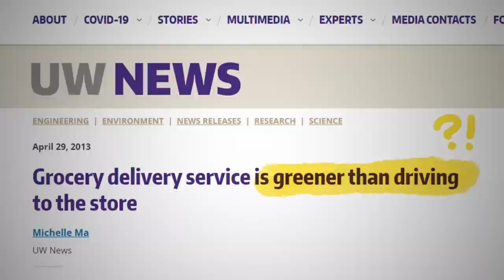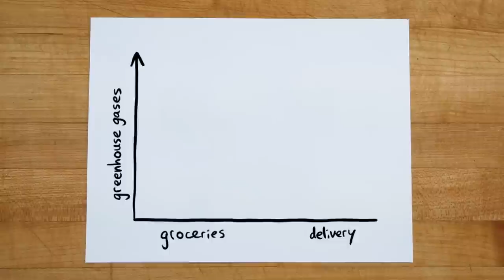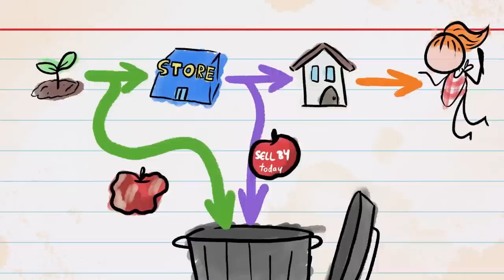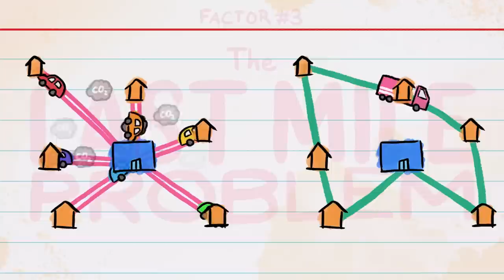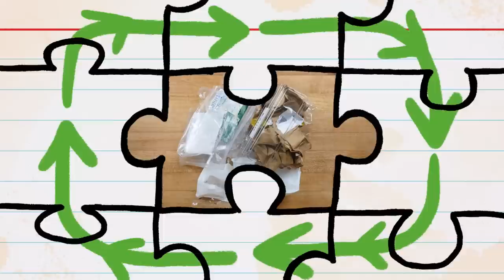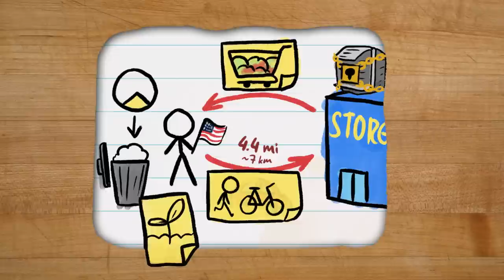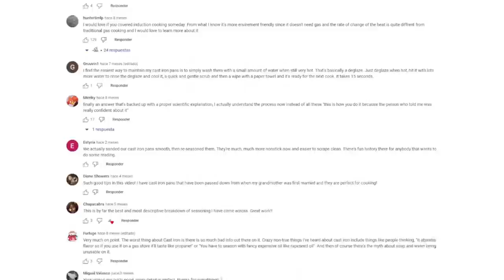Are meal kits environmentally friendly?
Want exclusive MinuteFood perks AND feel-good vibes? to join our new exclusive community!

Wait a sec…how can meal kits (& grocery delivery services) POSSIBLY be sustainable?

𝗧𝗵𝗲 𝘀𝗰𝗶𝗲𝗻𝘁𝗶𝗳𝗶𝗰 𝗻𝗶𝘁𝘁𝘆-𝗴𝗿𝗶𝘁𝘁𝘆:
-Gee IM, Davidson FT, Speetles BL, and Webber ME (2019). Deliver me from food waste: model framework for comparing the energy use of meal-kit delivery and groceries Journal of Clear Production 236.
-Gee IM, Heard B, Webber ME, and Miller S (2020). “The Future of Food: Environmental Lessons from E-Commerce," Environmental Science and Technology 54 (23): 14776–14784
-Fenton K (2017). Unpacking the sustainability of Meal Kit Delivery : a comparative analysis of energy use, carbon emissions, and related costs for Meal Kit services and grocery stores. Master’s Thesis, University of Texas at Austin.
-Heard, BR et al (2019).  Comparison of life cycle environmental impacts from meal kits and grocery store meals. Resources, Conservation and Recycling 147: 189-200
-Kan M, Miller SA (2022). Environmental impacts of plastic packaging of food products. Resources, Conservation, and Recycling 180: 106156.
-Kunkel, CE (2020). Delivery or Not: The Effect of Grocery Delivery Services on Last Mile Emissions. Master's thesis, Harvard Extension School.
-Wygonik E, Goodchild AV (2018). Urban form and last-mile goods movement: Factors affecting vehicle miles travelled and emissions. Transportation Research Part D: Transport and Environment 61: 217–229.

𝗦𝘂𝗽𝗲𝗿-𝗵𝗲𝗹𝗽𝗳𝘂𝗹 𝗲𝘅𝗽𝗲𝗿𝘁𝘀 𝘄𝗵𝗼 𝗰𝗼𝗺𝗺𝘂𝗻𝗶𝗰𝗮𝘁𝗲𝗱 𝘄𝗶𝘁𝗵 𝗺𝗲 𝗮𝗯𝗼𝘂𝘁 𝘁𝗵𝗶𝘀 𝘁𝗼𝗽𝗶𝗰:
-Dr. Shelie Miller, School for Environment and Sustainability, University of Michigan
-Dr. Isabella Gee, former postdoctoral fellow at the University of Texas at Austin

MinuteFood is created by Kate Yoshida, Arcadi Garcia & Bill Mead, and produced by Neptune Studios LLC.